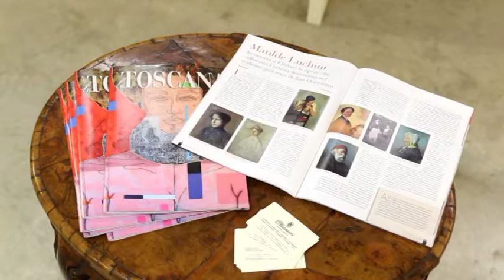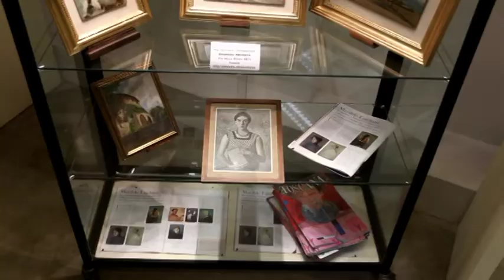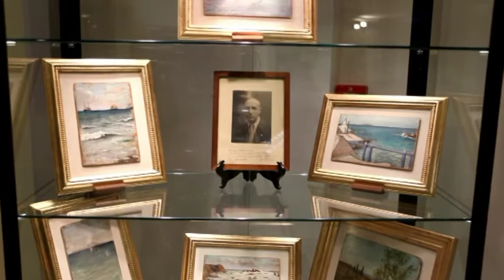INCONTRI CON L'ARTE - MATILDE LUCHINI: DONNE DELL'ARTE IN TOSCANA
Documenti - IT 2017 - Regia Marco Frosini. Conduce Fabrizio Borghini. Matilde Luchini nacque a Firenze nel 1871 e proprio qui trascorse la sua giovinezza. Figlia del deputato Odoardo Luchini si trasferì a Radicofani nel "ventennio fascista" e proprio in questo periodo istituì la pensione "Vertunno" nella casa paterna, pensione che per un ventennio divenne il crocevia di artisti di vario genere i quali, attirati dalla padrona di casa, valente pittrice e con una solida cultura, vennero volentieri a passare le loro giornate fra le bellezze della Val d'Orcia con le tante personalità che frequentavano la pensione. Questa donna, oltre che per le sue opere, rimane famosa per aver scoperto un grande talento artistico: Gino Severini che, proprio grazie a Matilde, iniziò la sua carriera che l'avrebbe portato ad essere uno dei più grandi artisti del novecento.